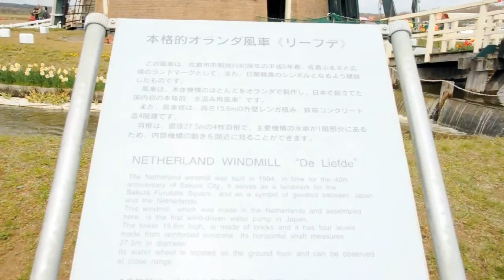Tulip & Windmill / チューリップ・フェスティバル 20110416 Goro@Welsh corgi